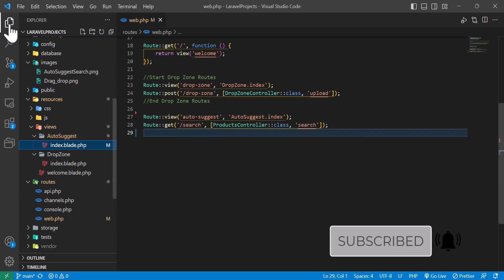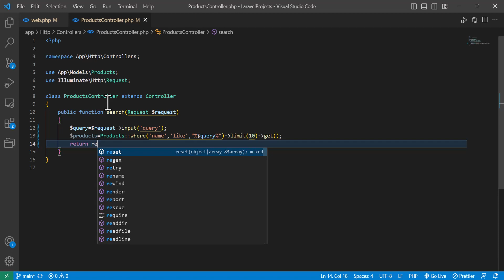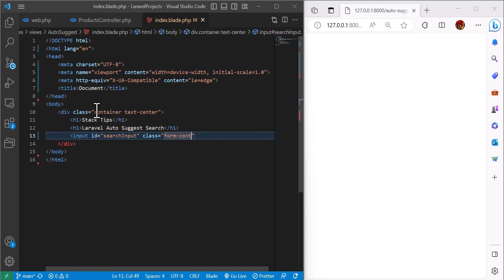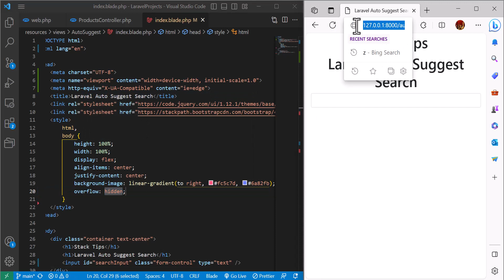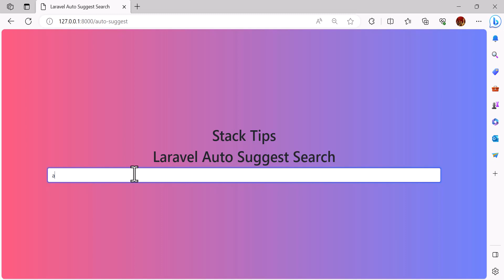Laravel Auto Suggest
Chapters:
0:00 Introduction
0:23 Routes
0:50 Controller
1:42 HTML
2:45 Styles
4:06 Scripts